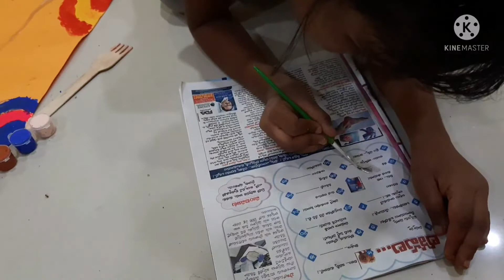karthi's drawing / my quite girl / kavithareddy g